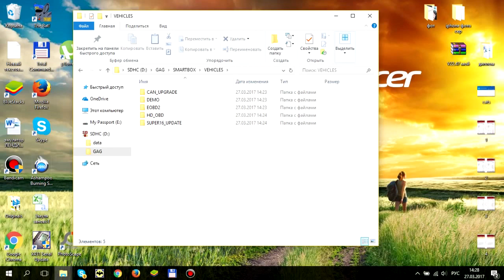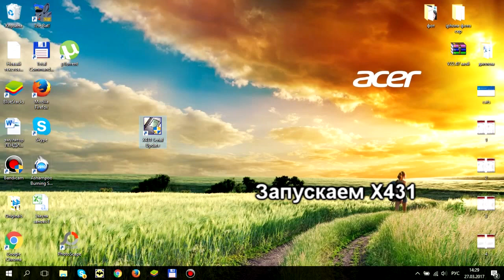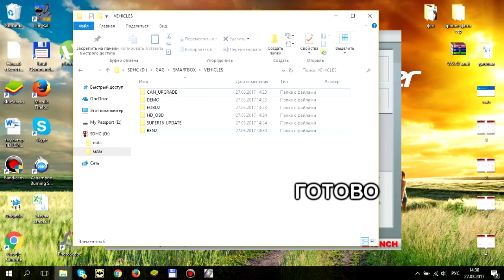Обновление Launch x431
Обновление launch x431. Закидываем марки с launch x431 на примере Мерседес. На март месяц 2017 года версия программы для Мерседес - BENZ_V47.91

Обновления можно также сделать на x431 diagun, launch x431 gx3 и другие приборы launch.